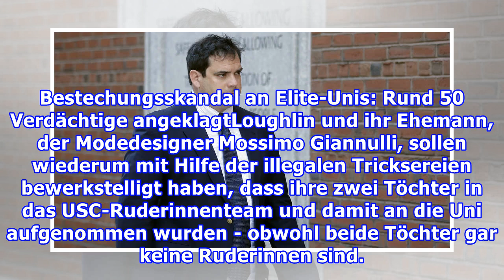Massiver Bestechungsskandal: Promis sollen Elite-Unis bestochen haben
In den USA ist ein Bestechungsskandal aufgeflogen. Wohlhabende Eltern sollen Elite-Universitäten bestochen haben - darunter amerikanische Prominente. Boston - Wegen mutmaßlicher Bestechung bei Hochschulzulassungen sind in den USA mehr als 30 wohlhabende Eltern unter Anklage gestellt worden, darunter...